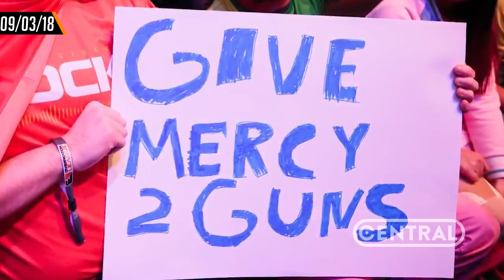H1Z1 AGORA É GRÁTIS! E MERCY COM 2 ARMAS EM OVERWATCH - CENTRAL POINT